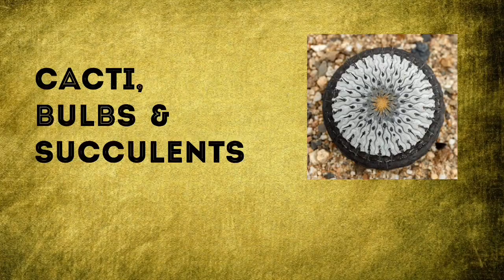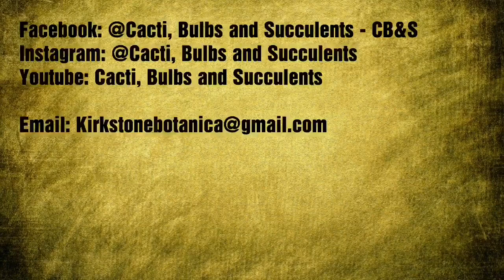Sansevieria Collection 2 - Snake Plants! (Sansevieria Series)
The second and final 2018 look at the Sansevierias (Snake Plants) at Kirkstone, including even more great unboxings, a further look at the collection as well as a second informal introduction to upcoming focus videos on Gasteria and Astrophytum! For much information , click below!